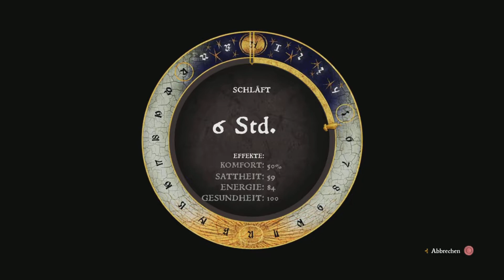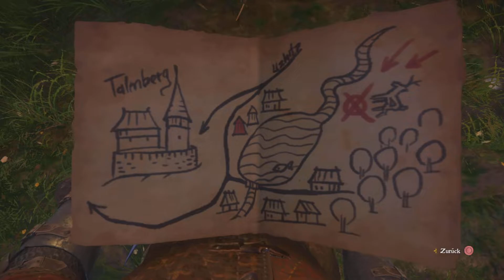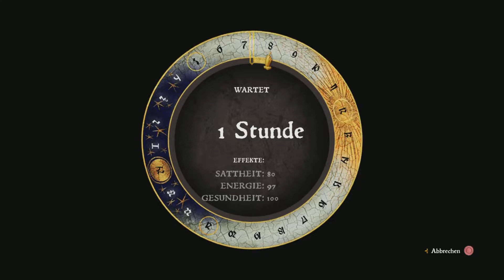Kingdom Come: Deliverance Pleiten, Pech & Pannen #79